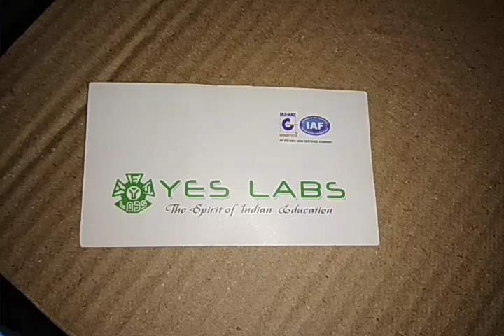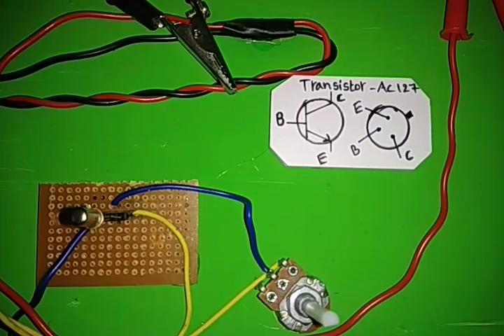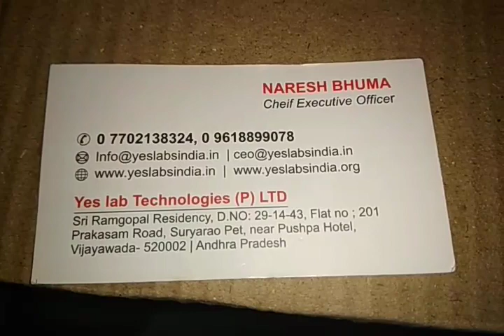SE 0023 battery operated tube light WORKING MODELS